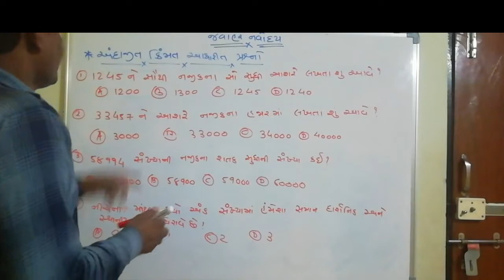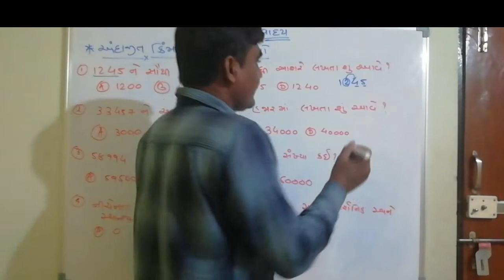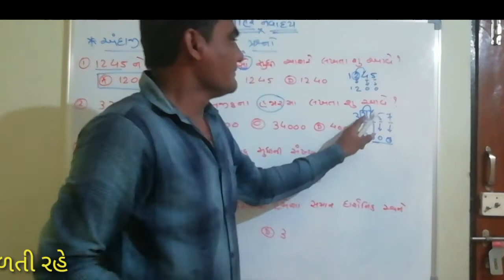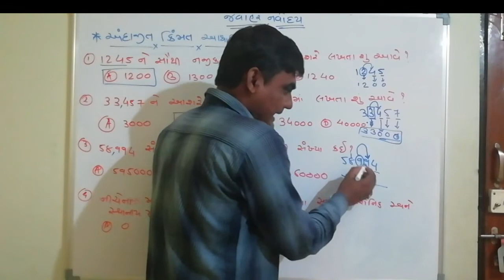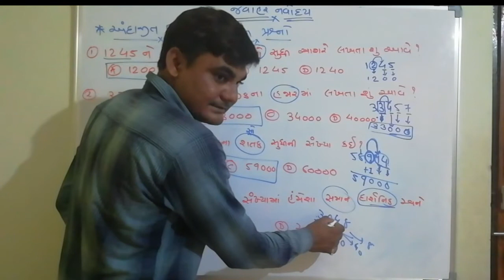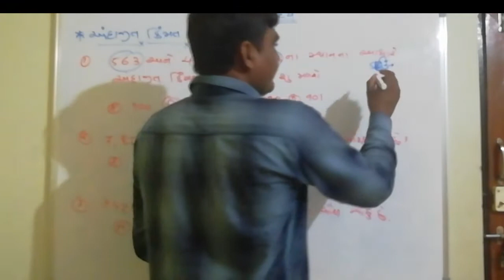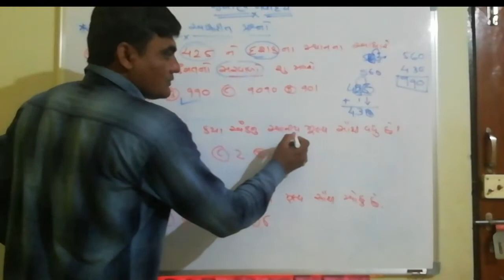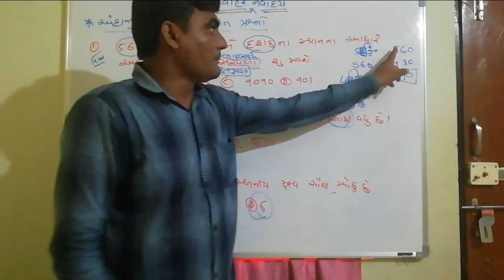જ્વાહર નવોદય વિદ્યાલય પરીક્ષા ||std 5 javahar navoday parixa || અંદાજીત કિંમત ના પ્રશ્નો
નવોદય ની તૈયારી કરતા બાળકો નીચે આપેલ જિલ્લા ની લિંક મુજબ વોટ્સએપ WATS APP ગ્રુપમાં  જોડાઈ

(11) અહેમદાવાદ જીલ્લો

(12) સાબરકાંઠા જીલ્લો

(13) પાટણ જીલ્લો

(14) બનાસકાંઠા જીલ્લો

(15) વડોદરા જીલ્લો

(17) ખેડા જીલ્લો

(18) મોરબી જીલ્લો

(19) બોટાદ જીલ્લો

(20) અરવલ્લી જીલ્લો

(21) મહીસાગર જીલ્લો

(23) ભરૂચ જીલ્લો

(24) દેવભૂમિદ્વારાકા જીલ્લો

(25) ગીર સોમનાથ જીલ્લો

(26) ગાંધીનગર જીલ્લો

(28)